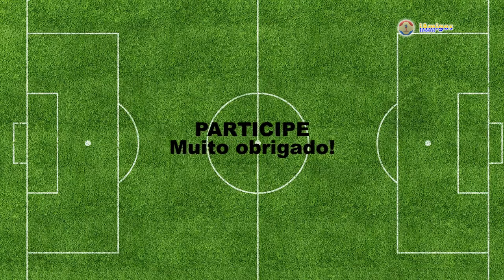266/3 – Futebol Masculino – Brasileirão 2018 – Série B – 8ª Rodada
Sábado, 2 de junho de 2018, o iAmigos Esportes com Ricardo Niime apresenta o que acontece no fim de semana pela 8ª rodada do Campeonato Brasileiro 2018 da Série B de Futebol Masculino.

Resultados (terça-feira): São Bento-SP 1X1 Figueirense-SC + Londrina-PR 3X2 Coritiba-PR.

Próximos jogos (sexta-feira): Juventude-RS vs Guarani-SP + Vila Nova-GO vs CSA-AL + Paysandu-PA vs Boa Esporte-MG + Avaí-SC vs Criciúma-SC.
Próximos jogos (sábado): Fortaleza-CE vs Sampaio Corrêa-MA + Atlético-GO vs Goiás-GO + CRB-AL vs Brasil de Pelotas-RS + Ponte Preta-SP vs Oeste-SP.